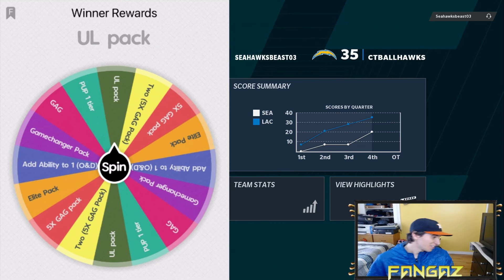MUT Roulette Episode 4 (Gameplay)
Madden21 Madden MUT We rip Ultimate Legend packs then battle to see who take a 1 game lead in our series.